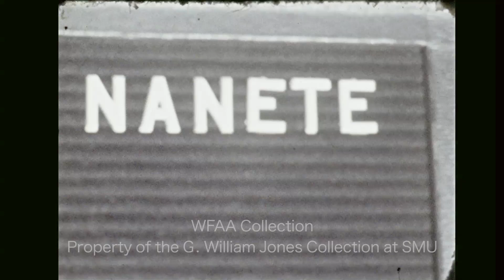Don Ameche And "No, No, Nanette" At The Dallas Summer Musicals - October 1972